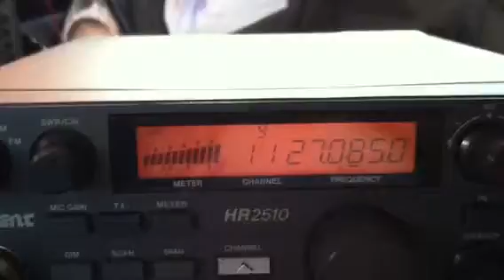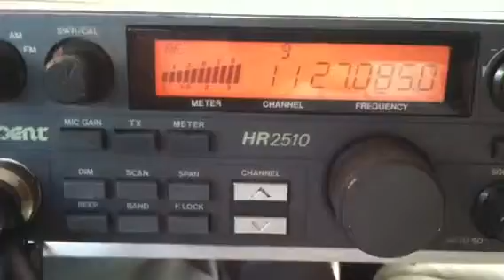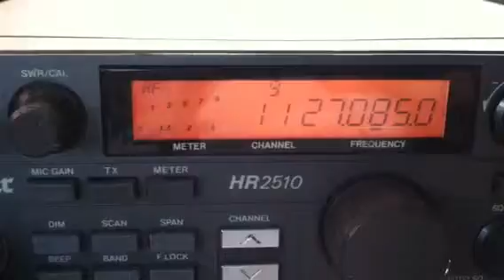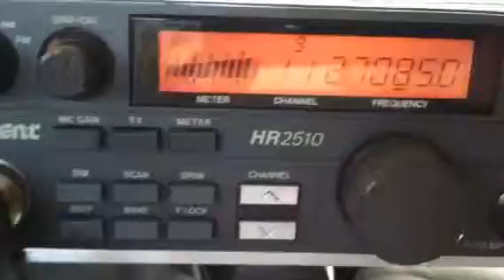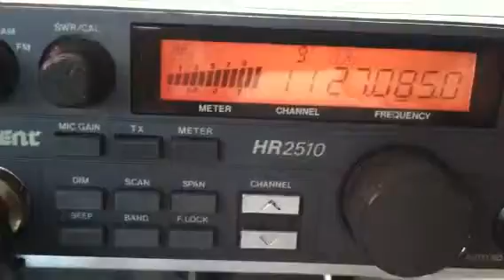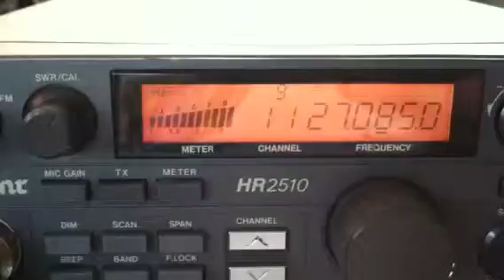23May11...185, BigRed, Delta 00, 181